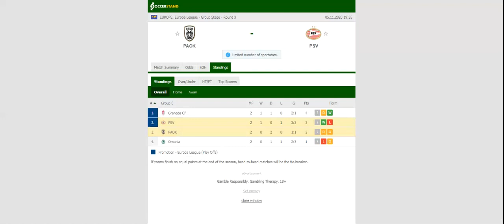PAOK VS PSV PREDICTION & BETTING TIPS - 05/11/2020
ootball predictions today,
2021 college football predictions,
2019 college football predictions,
2020 ncaa football predictions,
nc state football predictions 2020,
2020 nebraska football predictions,
2020 uga football predictions,
10 football predictions 2020,
football songs,
football vines,
football skills,
football daily,
football games,
football khela,
football live,
football pump up,
football anime,
football analysis,
football asmr,
football agility drills,
football american,
football academy,
football anthem,
football boots,
football big hits,
football bloopers,
r/b football,
f c b football,
mattyb football,
s.a.b football,
football chants,